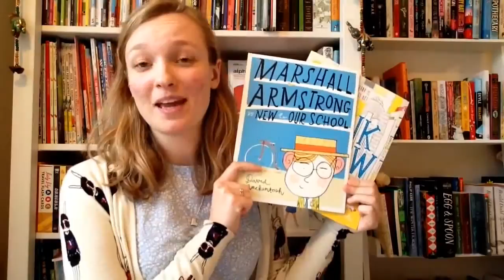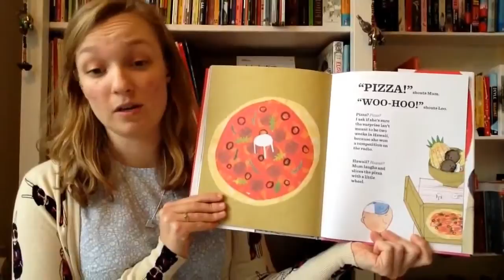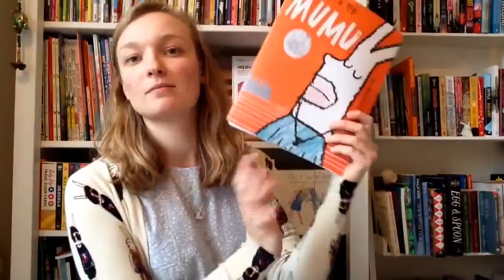Lucky by David Mackintosh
Lucky by David Mackintosh is out now in paperback, available in all good bookshops. What's Up Mumu? will be published by HarperCollins in the UK in August.

Oh, and I also write book reviews here - writteninthekitchensink.blogspot.co.uk